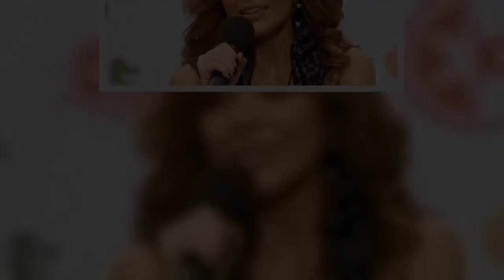Pleito entre Chapoy y Trevi ¿qué ha pasado en 9 años y 180 millones después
Desde hace nueve años la cantante Gloria Trevi puso en jaque a la máxima figura de los espectáculos en México, Pati Chapoy. Esto debido a que Trevi interpuso una demanda por 180 millones de dólares a la señora Chapoy y a TV Azteca acusándolos de difamación.

Fuente: goo.gl/vPyFdJ